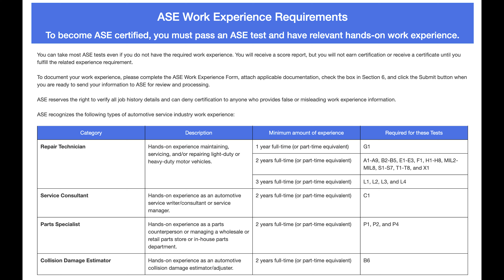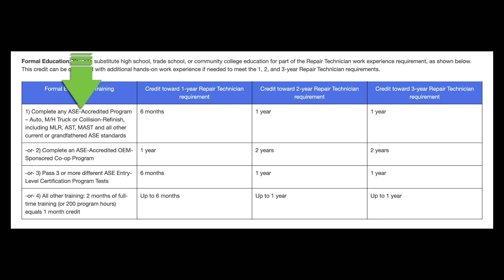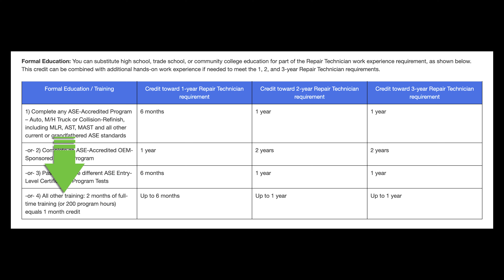ASE Certification Experience & Education Requirements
To earn an ASE certification, you not only have to pass the test--you must also have the right type of automotive experience. We'll break down the details for you.